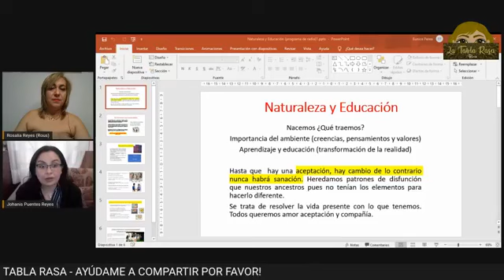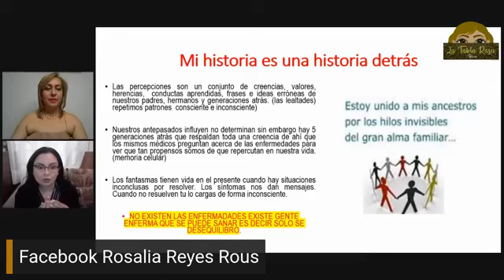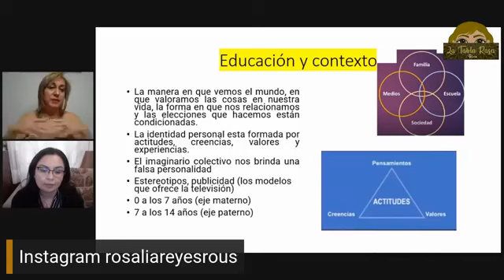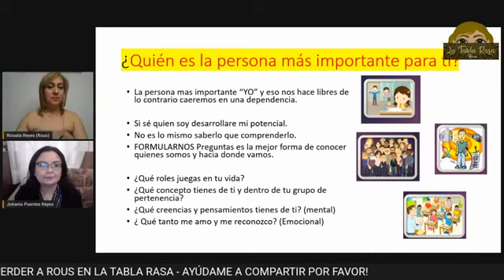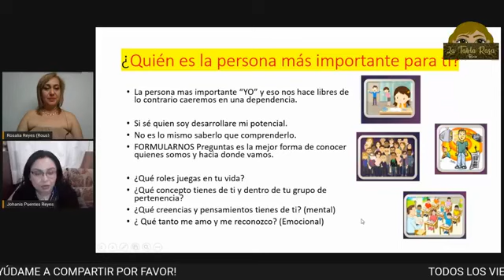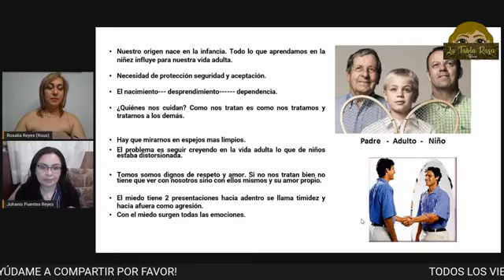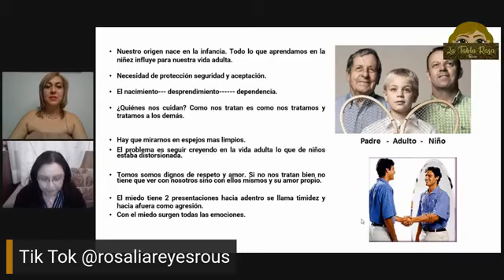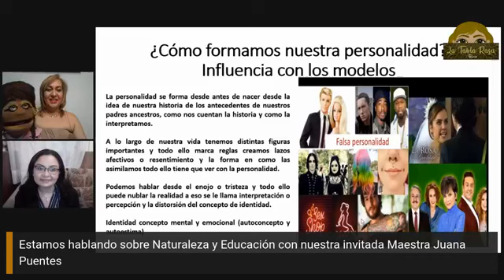NATURALEZA & EDUCACIÓN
LA TABLA RASA
Con Rosalía Reyes (Rous) y Prebenita
Invitada la Mtra. Juana Puentes Reyes